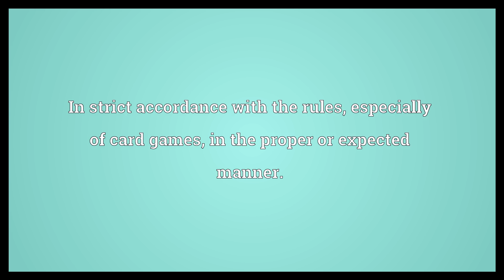According to Hoyle Meaning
Video shows what according to Hoyle means. In strict accordance with the rules, especially of card games; in the proper or expected manner..  According to Hoyle Meaning. How to pronounce, definition audio dictionary. How to say according to Hoyle. Powered by MaryTTS, Wiktionary